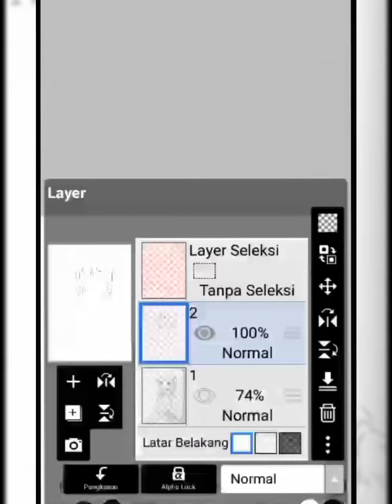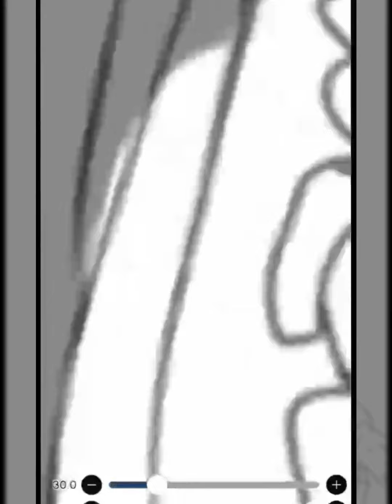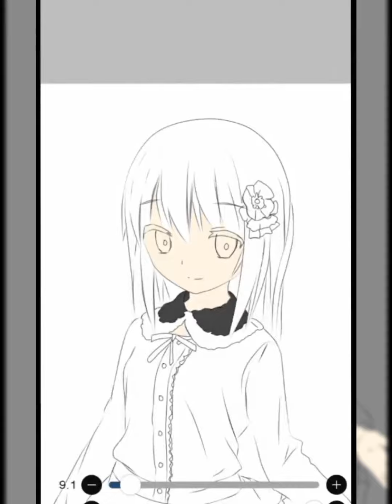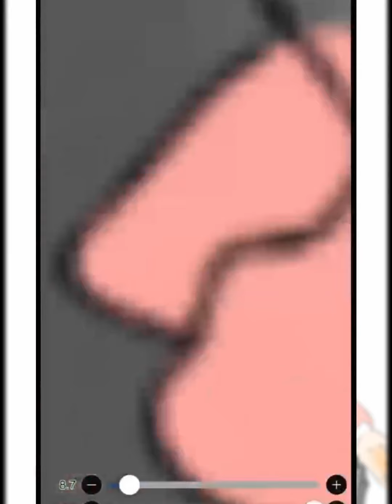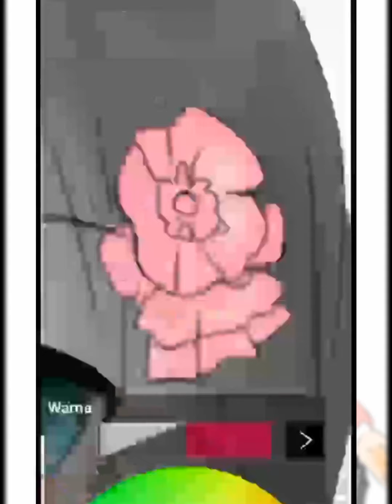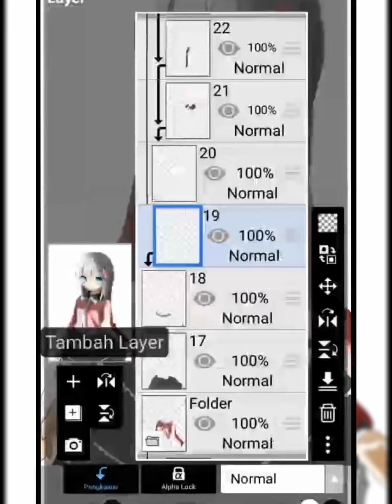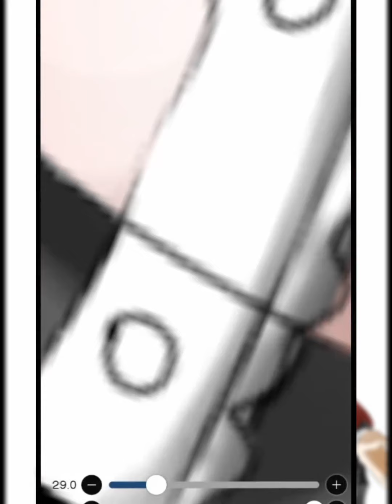Manga Girl Digital Coloring #2 - Cute/Kawaii [かわいい] Mode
Hi, today I've done the second part of manga girl digital coloring. I named it cute/kawaii [かわいい] mode.
This is not the actual second part actually. Just doing the same thing on a different resource. This picture is also from "How to Draw Moe Lolita Basic Fashion" book.
Note: there's something different that I did with the video. I hope you like it.

App used:
ibisPaint X (Android)